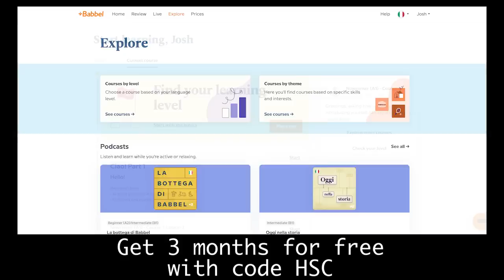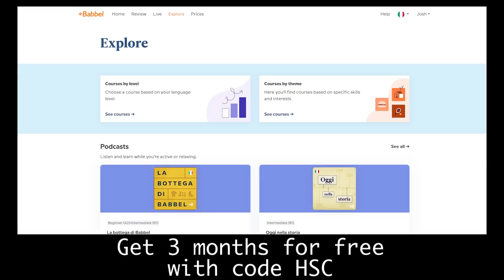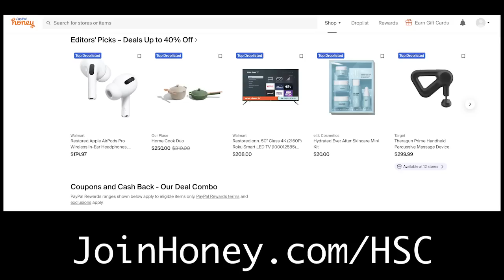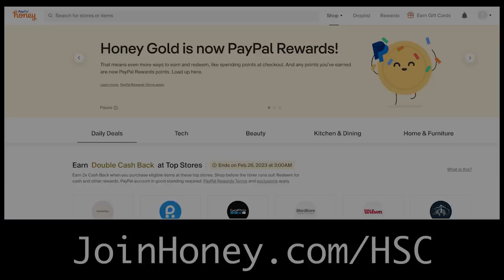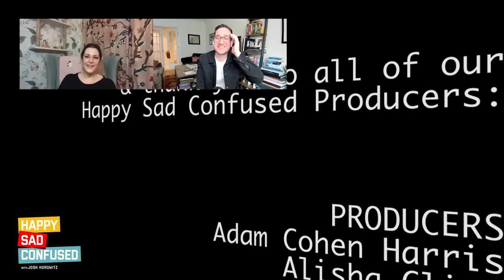Melanie Lynskey talks YELLOWJACKETS, THE LAST OF US, & Kate Winslet: Happy Sad Confused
If you've got any taste you already know what the world is discovering, Melanie Lynskey is one of the greats. And she's so sweet and cool to boot as you'll discover in this chat with Josh. From HEAVENLY CREATURES to YELLOWJACKETS and THE LAST OF US, enjoy this conversation with the always excellent Melanie Lynskey.

Jim Gaffigan -- 4/27 at 92NY in NYC. Virtual tickets available!

John Cena -- 5/15 at 92NY in NYC. Virtual tickets available. ⁠Get your tickets here!⁠

BABBEL -- Right now, when you purchase a 3-month Babbel subscription, you’ll get an additional 3 months for FREE. That’s 6 months, for the price of 3!

00:00 Introduction
01:17 Elijah Wood
02:19 Melanie's increased profile
04:02 Zeitgeist shows
04:53 Yellowjackets
06:10 Talking to critics
09:10 Working with Cate Blanchett
12:39 Melanie's psychic
13:53 Judging scripts
14:50 The Yellowjackets script
16:48 Sharing the role
18:11 Juliette Lewis
20:43 The Last of Us
26:26 New Zealand beginnings
27:24 Early acting
29:07 Heavenly Creatures
33:03 Kate Winslet
37:45 Shattered Glass
39:16 2009
43:13 Future aspirations
44:16 Profoundly Random Questions